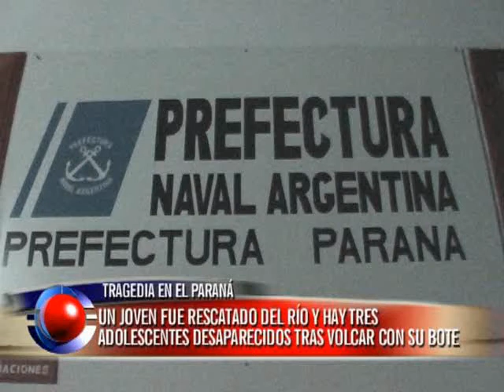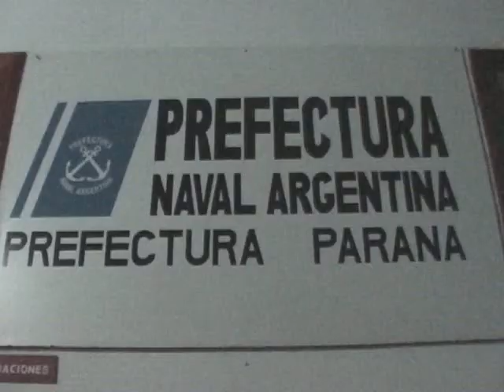Un joven fue rescatado del río y hay tres adolescentes desaparecidos tras volcar con su bote